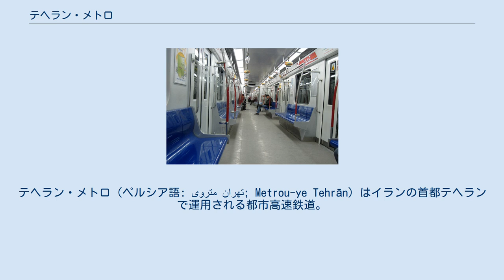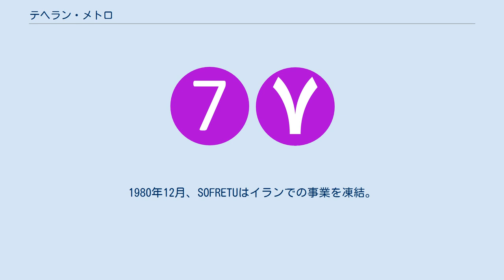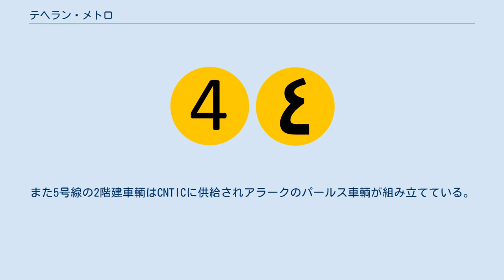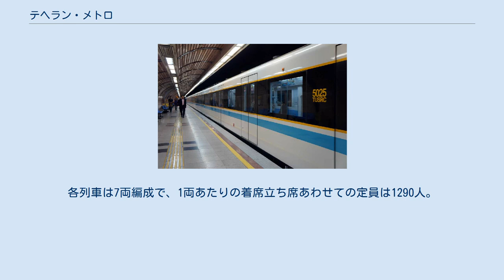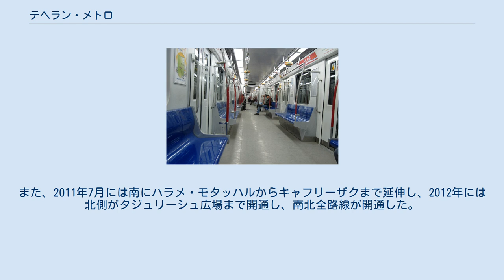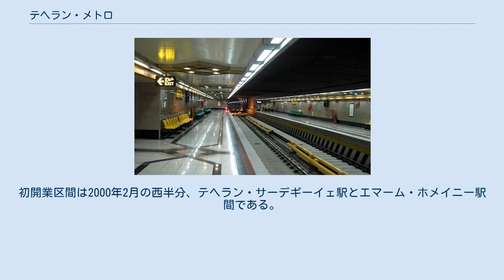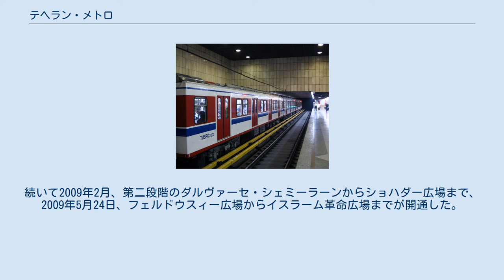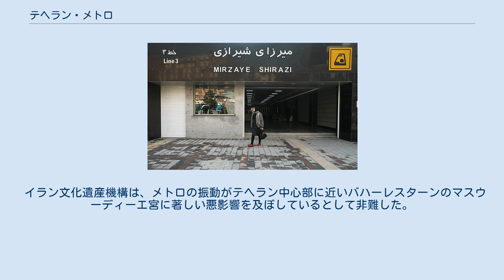テヘラン・メトロ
テヘラン・メトロ（ペルシア語: متروی تهران‎; Metrou-ye Tehrān）はイランの首都テヘランで運用される都市高速鉄道。
運行中の7路線からなる。
 軌間は標準軌。
乗車券は距離に関係なく一回の利用ごとに1200リヤール（10円弱）である。
全てのテヘラン地下鉄の列車の先頭車および最後尾は女性専用車両であるが、その他の車両は男女関係なく利用できる。
 テヘラン・メトロの1日平均の乗客数は126万人、年のべ約4億4700万人であった（2009-10年）。
 モフセン・ハーシェミー・ラフサンジャーニー前テヘラン・メトロ総裁。
テヘラン・メトロの車輌内にて。
 テヘラン・メトロの車輌 ヴァリ・アスル駅 テヘラン・メトロ（アーザーディー駅） イラン最初の地下鉄となるテヘラン・メトロの初期部分は、イラン革命前の1970年代に計画されたものである。
1970年、予算計画機構およびテヘラン市庁はテヘラン・メトロ建設についての国際入札の実施を発表。
フランスのSOFRETU（フランス都市鉄道研究実用化社。当時の国有パリ交通公団の下部組織）が落札し、同年中に予備調査が開始された。
1974年、「街路・メトロ計画」と呼ばれる最終報告書が提出される。
「街路・メトロ計画」は中心部における環状高速道路、新たな郊外地域に対する高速道路2路線、そして、8路線のメトロ路線と、これを補完するバスおよびタクシーによる交通網を提言したものである。
1976年、地質調査を開始。
1978年、テヘラン北部でフランスの企業によって建設が開始されたが、イラン革命とイラン・イラク戦争の勃発でごく短期間のものに終わった。
1980年12月、SOFRETUはイランでの事業を凍結。
1982年3月3日、イラン閣僚評議会はフランス企業によるテヘラン・メトロ建設・運営の停止を正式に発表した。
したがって、建設そのものは1980年から1986年までほぼ完全に停止した状態であった。
 1985年夏までに、都市化の急速な進展と公共交通の整備不足は深刻な問題となり、テヘランの交通整備計画の早期再開が強く迫られるようになっていた。
同年、「テヘラン・メトロ施工計画」が法律上の計画「テヘラン広域メトロ鉄道会社設置法修正事項」に基づき、再認可を受ける。
これは明らかに革命前の地下鉄計画をそのまま引き継ぐものであった。
計画再開にあたっては となっていた。
 同法に基づき、今後のメトロ建設・管理に備え、テヘラン広域メトロ鉄道会社（以下メトロ社）が1985年4月（イラン暦1364年ファルヴァルディーン月）に設立された。
メトロ社は以降アスガル・エブラーヒーミー・アスルが11年にわたって経営した。
この間、メトロには数億ドルが投じられ、またメトロ社には政府からバンダル・アッバース（ホルモズガーン州）の鉄鉱石鉱山の採掘権、モガーン（東アーザルバーイジャーン州）の珪藻土鉱山の採掘・販売権、エスファハーンの精油所の余剰物の輸出権、おなじくエスファハーンの鉄鉱石鉱山からの輸出権などの利権が認められた。
同社により、テヘラン・メトロの建設が再開されたが、うち続くイラン・イラク戦争により、作業の進行は遅滞し、しばしば中断することになる。
1998年、アスガル・エブラーヒーミー・アスルが退任し、モフセン・ハーシェミーが引き継いだ。
モフセン・ハーシェミーはハーシェミー・ラフサンジャーニー元大統領の息子である。
 1999年3月7日、テヘラン・メトロの最初の路線となる5号線（サーデギーイェ - キャラジ間）が開業した。
テヘランのサーデギーイェ広場からキャラジまでの31.4km。
陸上を走る電化路線で、途中駅ヴァルダーヴァルドのみという形での部分開業であった。
この路線は中国の中国北方工業公司により建設された。
 2000年2月21日、初の地下鉄路線となる東西方向の2号線の西半（サーデギーイェ - エマームホメイニー間）が開業。
テヘラン都心部のエマーム・ホメイニー広場と西郊のサーデギーイェ広場（5号線との接続点）を結ぶものであった。
同年8月28日、南北方向の1号線の南側（ダルヴァーゼ・ドウラト - アリーアーバード間）が開業。
テヘラン都心部と南部を結ぶ部分の開業であった。
 以降、1号線、2号線は連年延伸が続けられている。
2008年4月には、テヘランの中心部を東西に走るエンゲラーブ大通りの地下を経由する4号線の都心部が開業した。
 テヘラン・メトロの各種設備は広範な国際企業...